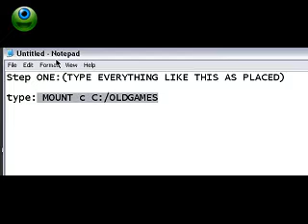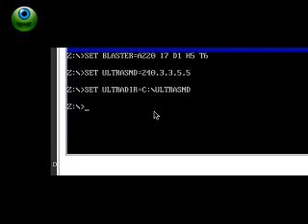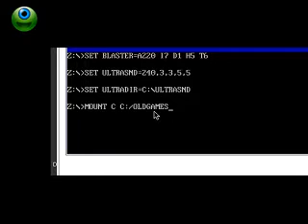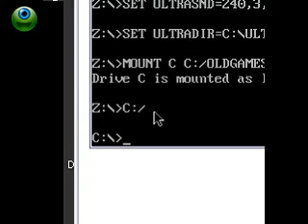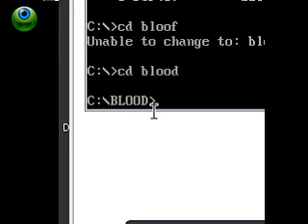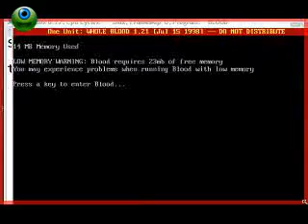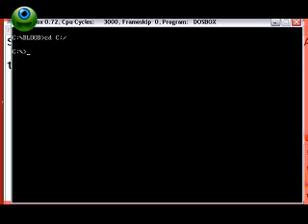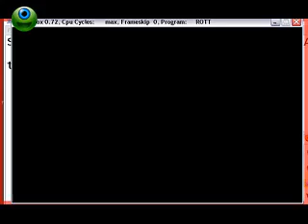how to MOUNT and navigate with Dosbox